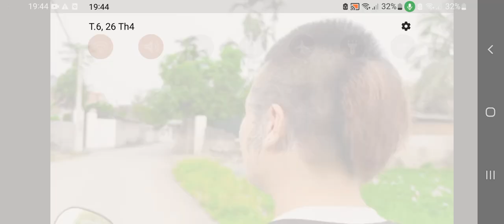dù gì ah kiên cx là anh rễ của m